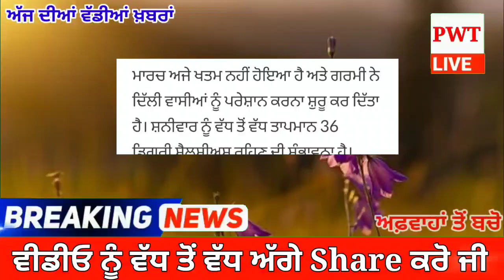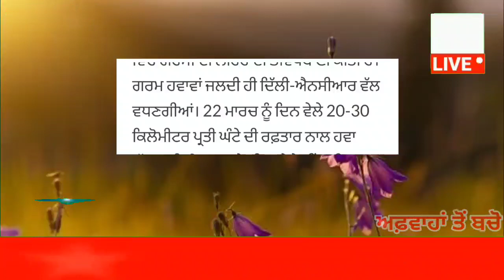ਹੁਣੇ ਹੁਣੇ ਮੌਸਮ ਬਾਰੇ ਆਈ ਤਾਜ਼ਾ ਵੱਡੀ ਖ਼ਬਰ-IMD ਨੇ ਦਿੱਤੀ ਸਖ਼ਤ ਚਿਤਾਵਨੀ.